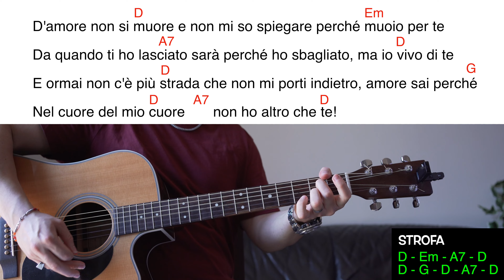TUTORIAL CHITARRA | Massimo Ranieri - Rose Rosse | Accordi, Testo, Ritmo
1:49 ACCORDI
2:25 STRUMMING
3:14 RITORNELLO
3:59 STROFA
5:08 BRIDGE